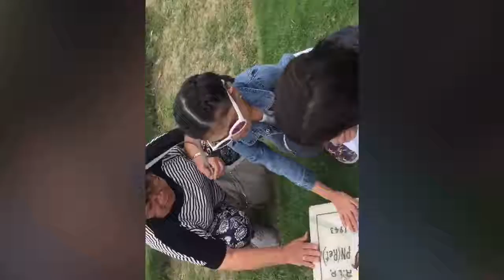Cavite Vacation 2018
Our family vacation from December 2017 - January 2018 in Cavite, Philippines